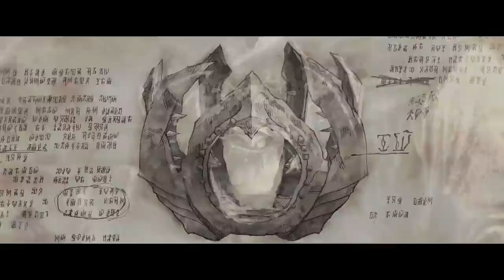Diablo IV | Season of the Malignant | Announce Trailer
A new threat is corrupting Sanctuary.

DiabloIV Season of the Malignant is coming July 20th. Will you be ready?